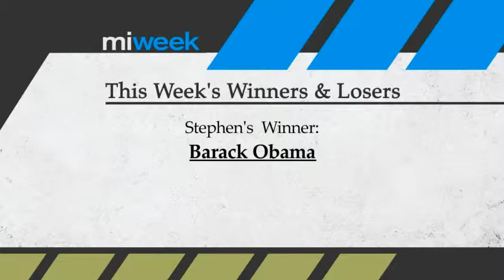MiWeek Clip | Kwame Kilpatrick and Transportation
With more events unfolding with the Kilpatrick trial, the gang discusses what impacts it presents.  Grand Rapids has progress with the public transportation system and what we might learn from this on the table.  Episode 131/Segment 3